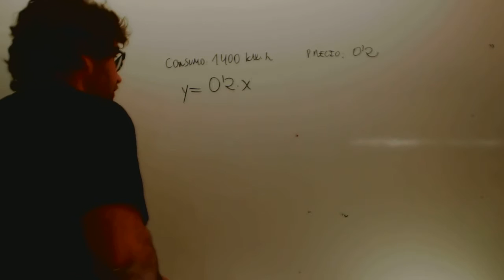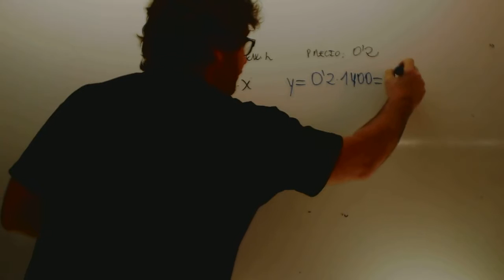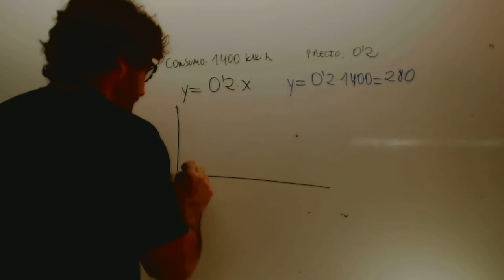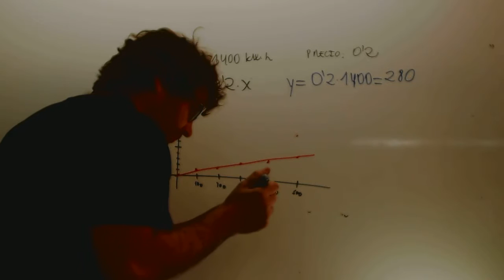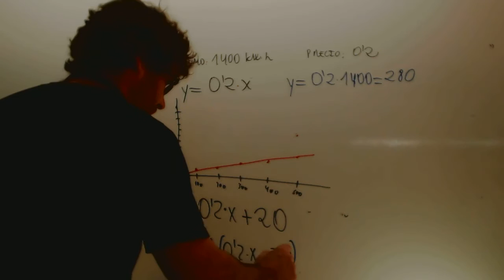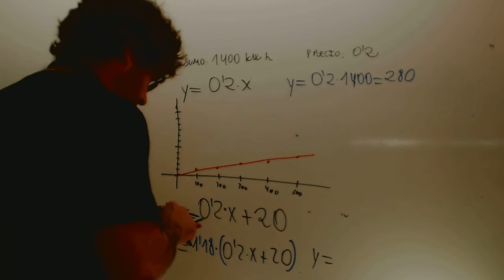Problema de rectas Consumo luz Matematicas 3 ESO Academia Usero Estepona